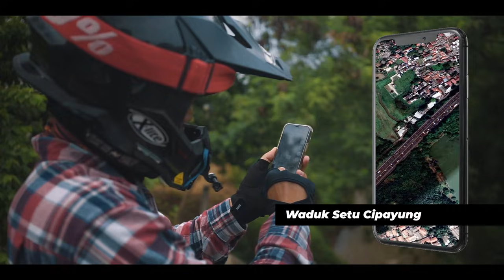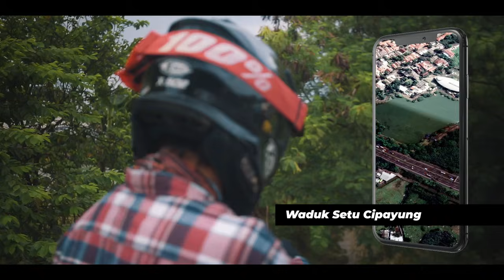PINGGIR TOL - EP 3: TIPIS! NEMPEL TEMBOK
Serial lanjutan PINGGIR TOL by Jamilo's Journey. Pada episode 3 ini Ibnu Jamil dan Isa Bajaj dihadapkan jalan putus. Ada dua pilihan: Memaksa tetap di pinggir tol Jatiasih atau sedikit keluar lewat samping tembok?